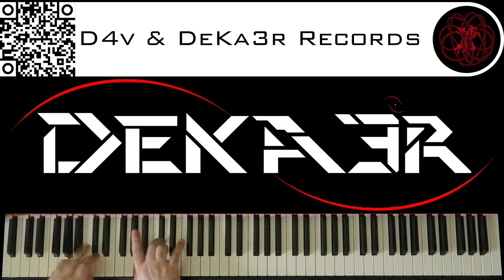🔴 IRL - ESTUDIOS PROFUNDOS DE PIANO - FA# MENOR ARMÓNICO - ESCALAS DOBLES EN TERCERAS - 1578